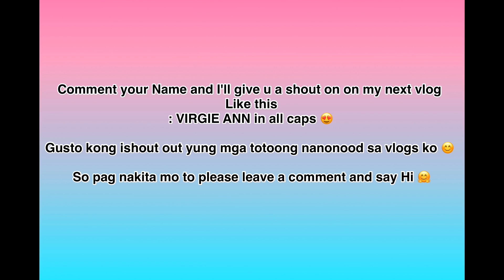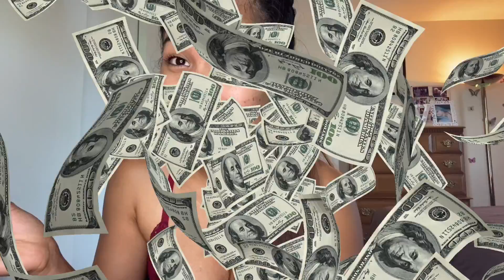RANDOM FACTS ABOUT ME | VIANNCEY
Hi beks,

Sharing you some facts about me.